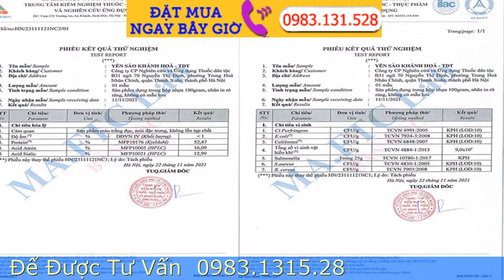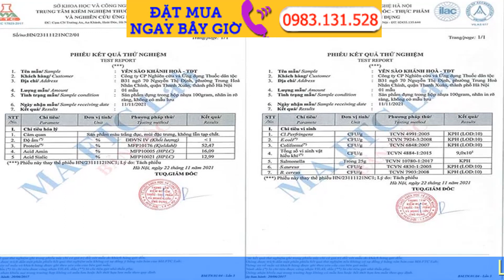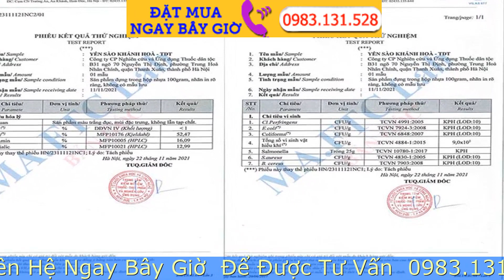Mua Yến Sào Khánh Hòa ở đâu Uy Tín Nhất – TOP 5 Cửa Hàng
Xã hội phát triển kéo theo các nhu cầu mua sắm các sản phẩm chăm sóc sức khỏe ngày càng tăng cao. Khi đó yến sào là một sự lựa chọn được rất nhiều khách hàng hiện nay tin dùng nhờ hàng loạt các công dụng tuyệt vời đến sức khỏe con người. Cùng chúng tôi tìm hiểu những cửa hàng yến sào Khánh Hòa uy tín, chất lượng nhất mà chắc chắn bạn không nên bỏ qua khi tìm mua sản phẩm này.